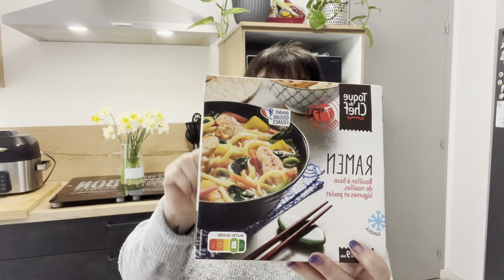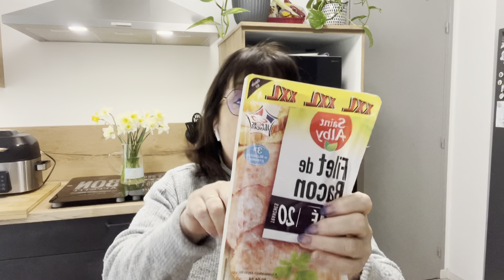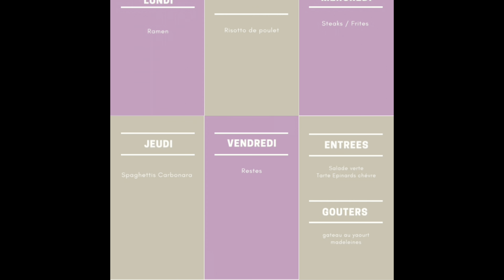Retour de courses samedi 24 février : Lidl /Super U c’est pas économique !!!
Excellent visionnage !!!